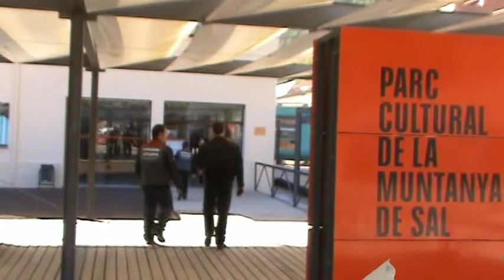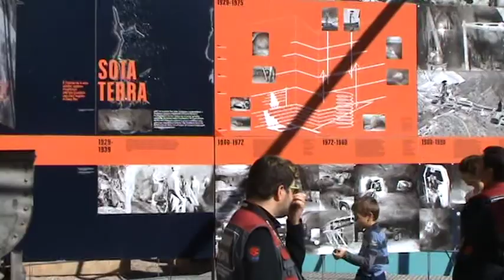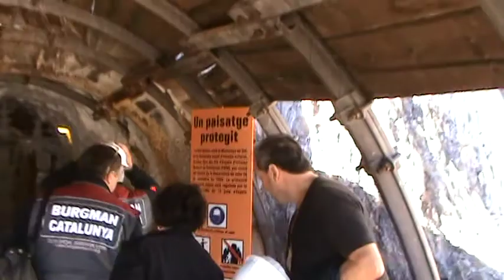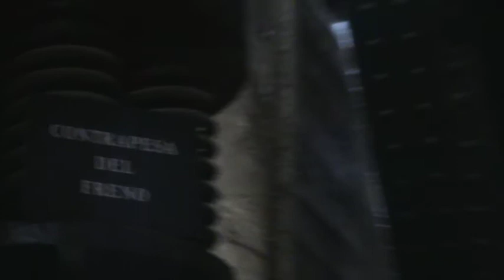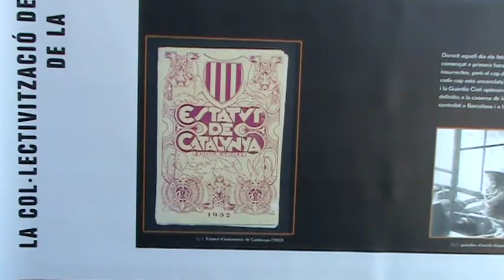XLIV 44ª) SALIDA OFICIAL LAS MINAS DE SAL DE CARDONA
LAS MINAS DE SAL DE CARDONA